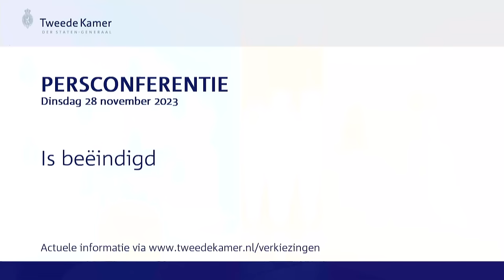Integrale persconferentie van verkenner Ronald Plasterk van 28 november 2023